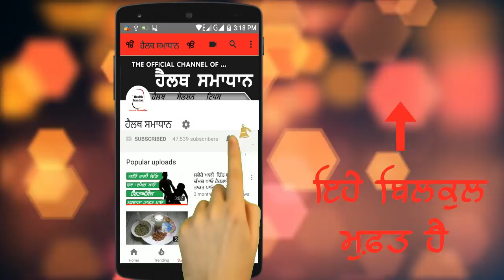ਦੁਬਲੇ ਪਤਲੇ ਲੋਕ ਦੁੱਧ ਵਿੱਚ ਇਹ 1 ਚੀਜ ਮਿਲਾ ਕਰ ਖਾ ਲਵੋ ਤਾਂ ਗੋਲ ਮਟੋਲ ਹੋ ਜਾਓਗੇ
ਹੈਲੋ ਦੋਸਤੋ ਹੈਲਥ ਸਮਾਧਾਨ ਵਿਚ ਤੁਹਾਡਾ ਸਵਾਗਤ ਹੈ।  ਅੱਜ ਇਸ ਵੀਡੀਓ ਵਿਚ ਅਸੀਂ ਤੁਹਾਨੂੰ ਦੱਸਾਂਗੇ ਕਿ- ਦੁਬਲੇ ਪਤਲੇ ਲੋਕ ਦੁੱਧ ,ਕਿਸ਼ਮਿਸ਼ ,ਕੇਲੇ ਦੇ ਮਿਸ਼ਰਣ ਦੇ ਫਾਇਦੇ  - ਇਸ ਲਈ  ਇਸ ਵੀਡੀਓ ਨੂੰ ਅੰਤ ਤਕ ਜਰੂਰ ਦੇਖਣਾ

Hello friends Welcome to the Health Samadhan. In this video we will tell you today -Benefits of a mixture of lean folk milk, raisins, bananas.- so be sure to watch this video until the end